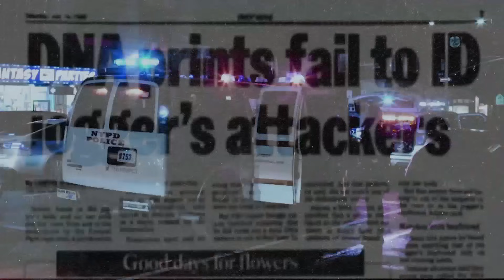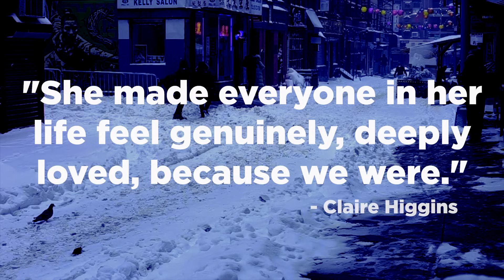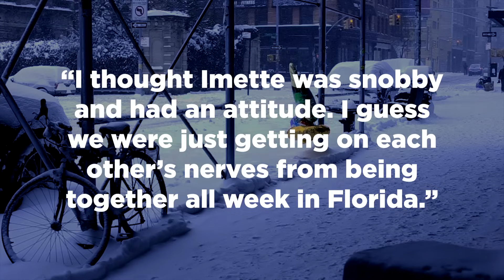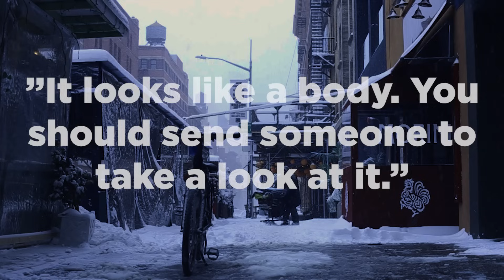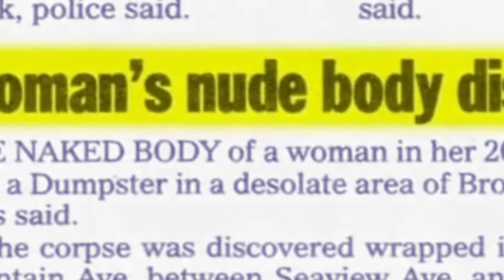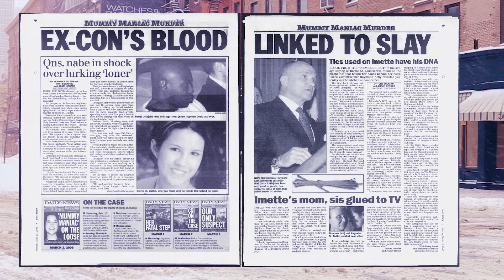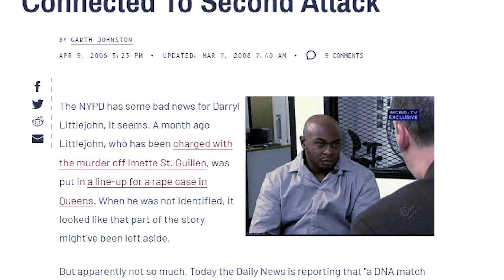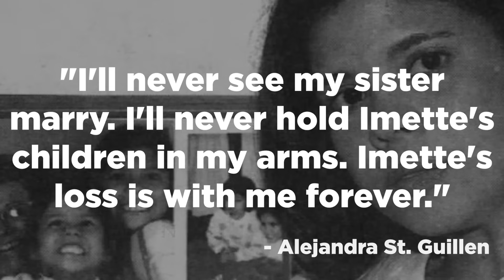NYC student found slain and tortured after birthday celebration - The Story of Imette St. Guillen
In the Winter of 2006, a 24 year criminal justice student by the name of  Imette St. Guillen went missing after a night of birthday festivities with friends. Hours later, her battered body was found miles away in Brooklyn New York. Now, authorities were tasked with finding the monster responsible.